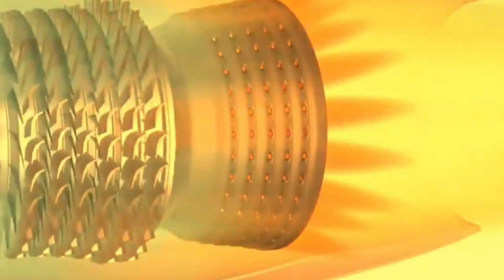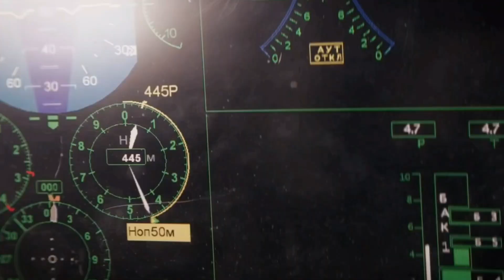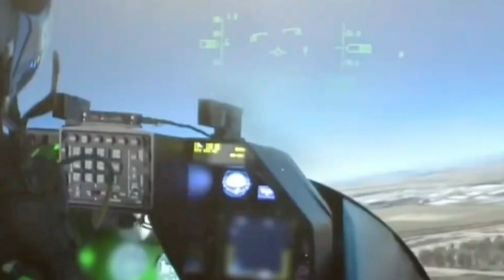Sukhoi Su-75: The Ultimate Stealth Jet Experience!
Embark on an exhilarating journey through the evolution of the Sukhoi Su-75, the ultimate stealth jet! 🚀 Witness its visionary origins, cutting-edge technology, and global impact. ✈️🌐